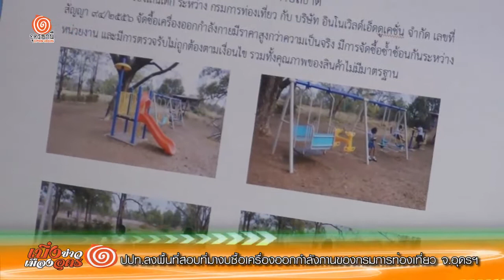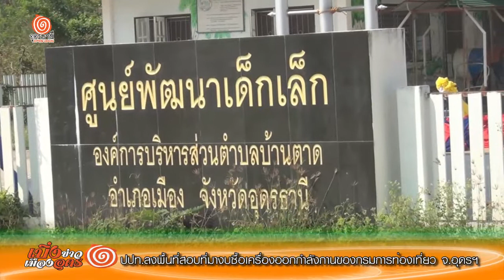ปปท.ลงพื้นที่สอบที่มางบซื้อเครื่องออกกำลังกานของกรมการท่องเที่ยว จ.อุดรฯ 15 แห่ง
วันที่24  ก.พ. 58 เวลา 09.30 น. พ.ต.อ.พิเชษฐ์ เวชพันธุ์  ผอ.สำนักงานปรายปรามทุจริตภาครัฐ (ปปท.)เขตพื้นที่ 4  ได้สั่งการให้ ร.ต.ท.เจนรบ  พลเดช  พร้อมเจ้าหน้าที่ ปปท.เขต 4  อีกจำนวนหนึ่ง  เดินทางลงพื้นที่จังหวัดอุดรธานี  เพื่อทำการตรวจสอบและสอบปากคำเจ้าหน้าที่ขององค์กรปกครองส่วนท้องถิ่น 1 แห่ง และโรงเรียนในสังกัดพื้นที่เขตการศึกษา เขต1 อีกจำนวน 3  แห่ง  ซึ่งเป็นส่วนหนึ่งของจำนวน 15 แห่ง  ที่บริษัทเอกชนมีการทำสัญญากับกรมการท่องเที่ยว  กระทรวงการกีฬาและการท่องเที่ยว นำเอามาติดตั้งให้